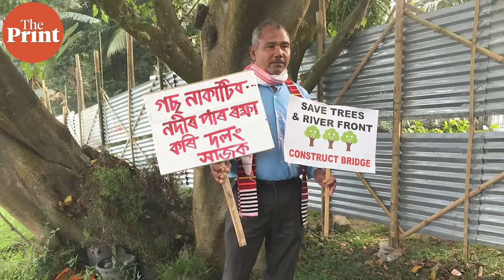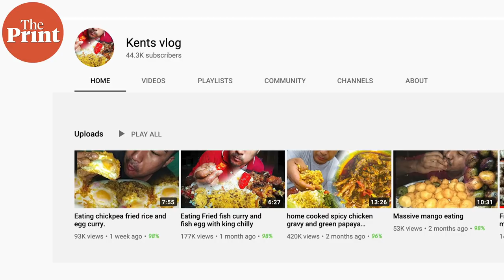Sikkim’s oldest paraglider, Naga snail curry & Assam's community fishing — Keeping up with Northeast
NorthEastEye is now on video with a spectrum of unique stories covering cultures, societies and politics across the eight sister states. ThePrint's Myithili Hazarika and Karishma Hasnat bring to you the sounds, sights and stories from the country's most unique region